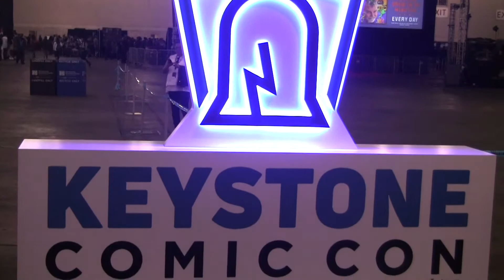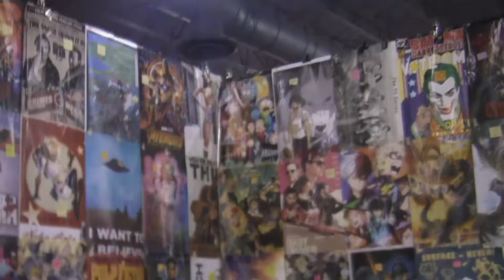Keystone Comic Con 2018 Music Video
The best of cosplay at Keystone Comic Con along with the show floor and the House of Hardcore ring.